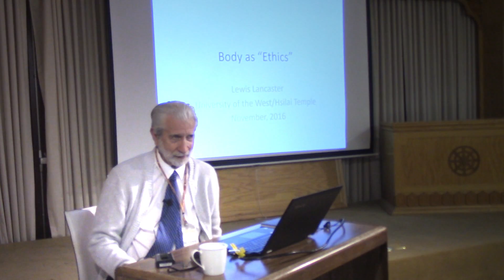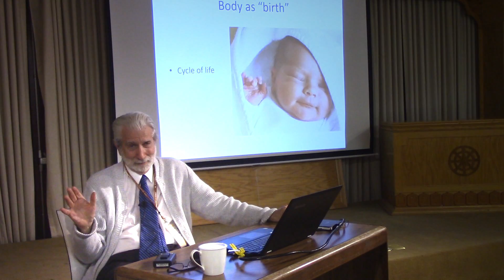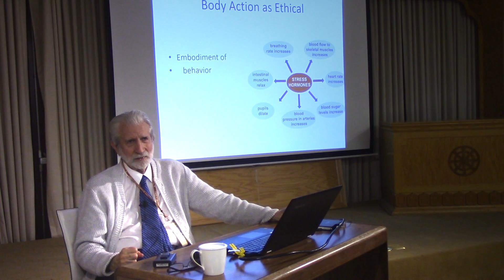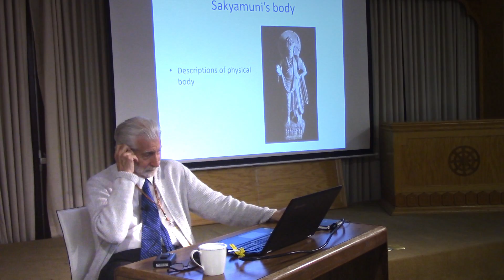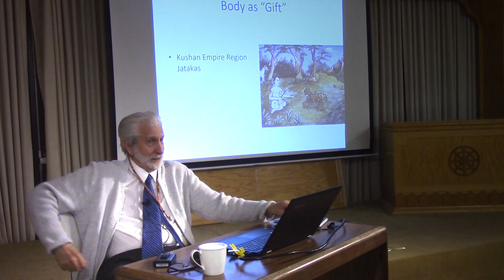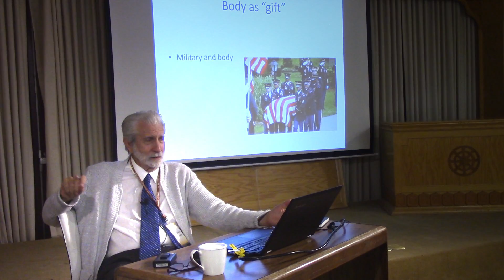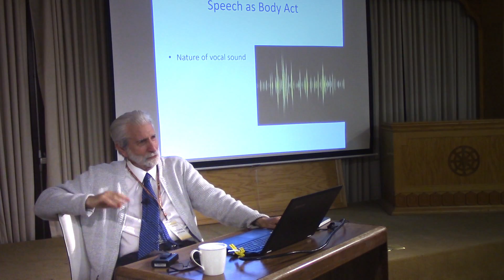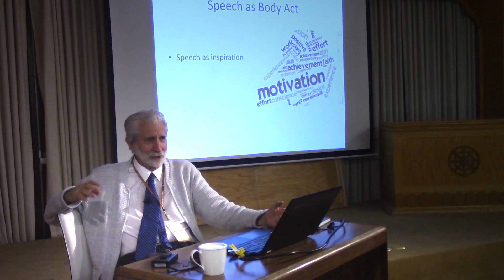2016-11-19 Dr. Lancaster Buddhism lecture Buddhism & the Body Part 10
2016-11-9 Dr. Lancaster Buddhism lecture Buddhism & the Body Part 10
Topic : Body as Ethics